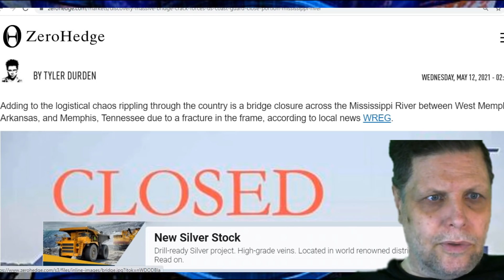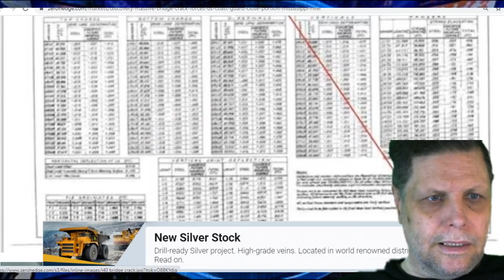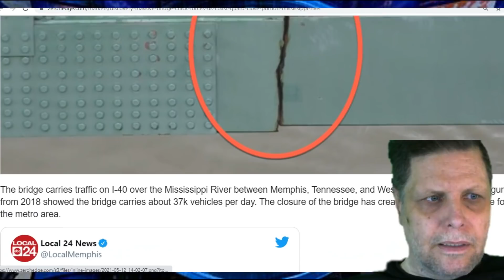BIG RANT ABOUT THE BRIDGE CRACK